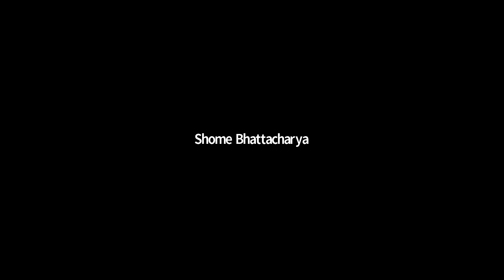Work Power and Energy,Session 8,11th,Green House,Date-09-03-2021,By-Shome Bhattacharya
Discussion on Work, Energy, and Power!

The IITian's Hub is one of Mumbai's leading institutions that guides young aspirants for IIT-JEE Mains, IIT-JEE Advanced, NEET, KVPY, Olympiad, other competitive exams. We have an experienced team of faculty who are IITians and Doctorates in their respective subjects.